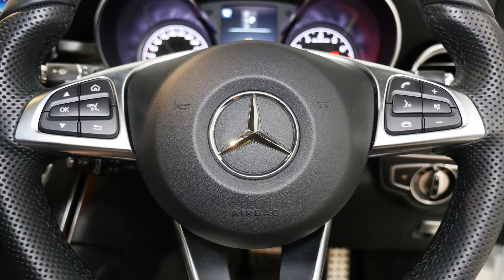MERCEDES BENZ AMG GLC 43 Wagon Diamond White Metallic Auto M160277 NO LOGOS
2016 Mercedes-Benz GLC43 X253 AMG 9G-TRONIC 4MATIC Diamond White 9 Speed Sports Automatic Wagon